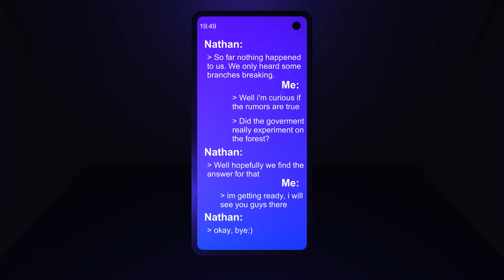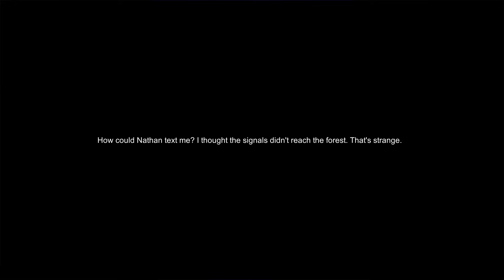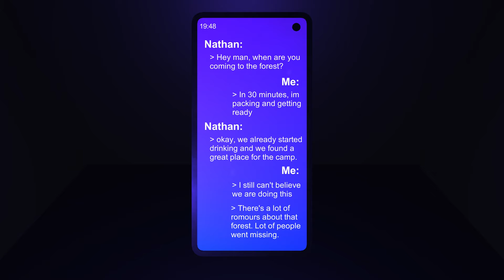Project Eastwood Forest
Author sinkamrtin